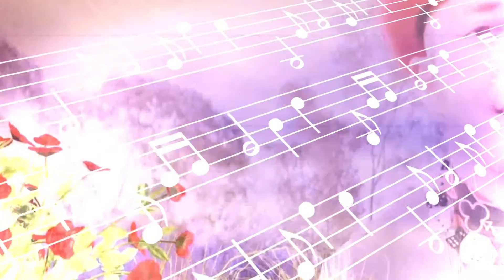08-NICOLA VOLPE - A STASERA... (LIVE MIX - BOZZA)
A STASERA...
08-NICOLA VOLPE - A STASERA...
(LIVE MIX - BOZZA)